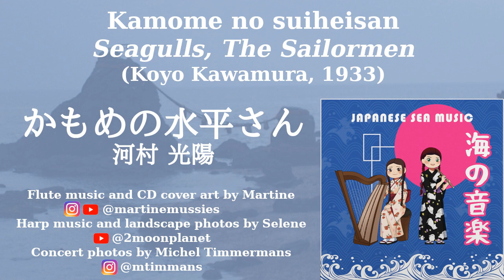Seagulls, The Sailormen かもめの水平さん (1933) ♪ arr. Koyo Kawamura (河村 光陽) ♪ flute & chromatic harp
Seagulls, The Sailormen かもめの水平さん (1933) / Kamome no suiheisan
Traditional, arr. Koyo Kawamura (河村 光陽)

In the book "101 Favorite Songs - Taught in Japanese Schools" (The Japan Times, Ltd. (1991)), there's a song called "かもめの水平さん / Seagulls, The Sailormen" in an arrangement by Koyo Kawamura.
I'm playing together with @martinemussies on the flute.

Photo on the title slide made by me at the Meoto-iwa in Ise, Mie Prefecture, Japan
Seagull photos taken by me on the beach of Katwijk aan Zee, in the Netherlands.
Concert photos taken by Michel Timmermans in the Keep In Mind Studio with art by @kittyocean .

Info about this song from the book:
Seagulls, The Sailormen (1933)
This song was composed by Koyo Kawamura in 1933 and published as a record in 1937 by King Records. In 1926 the Taisho Era ended and the Showa Era began. All the magazines who supported the Doyo Age were already gone, and instead, a group of record companies came in. With them began the Record Doyo Age. Their commercialism would never accept "high brow" songs. What they were looking for the was the second Ujo and Shimpei. Koyo Kawamura satisfied them. He studied music from Kiyomi Fujii who was a friend of Ujo Noguchi and belonged to the "Kin-no Hoshi" (Golden Star) which had been reorganized from "Kin-no Fune" (Golden Ship). This magazine was closely related to Nagayo Motoori and Shimpei Nakayama. This means that Koyo Kawamura was a person who followed the tradition of the popular, comprehensive Doyo musicians.